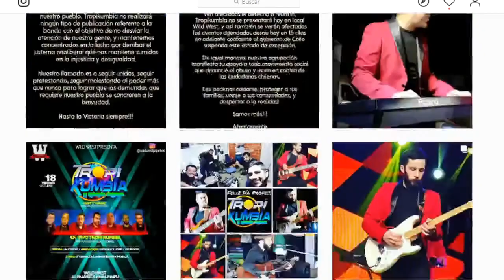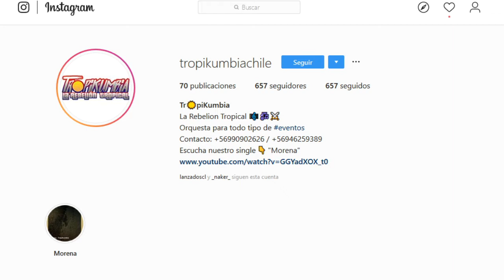Lanzados 22 11 2019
La previa del carrete, la mejor musica en vivo, y las mas entretenidas entrevistas, lo tienes en La Hoy.